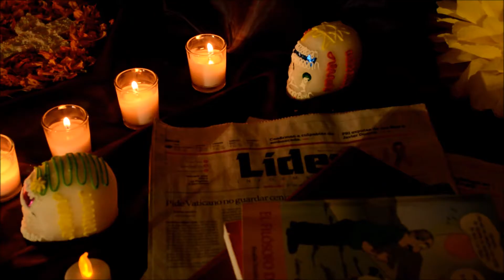Rinden homenaje mediante altar a Filósofo de Güemez